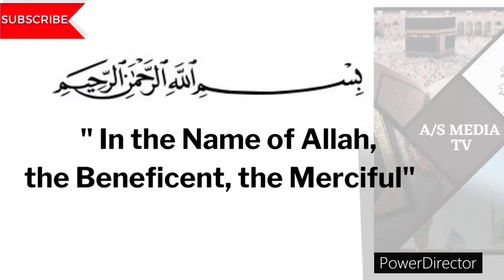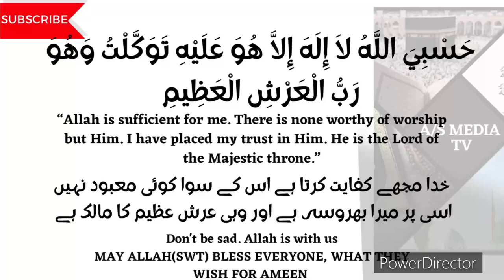DHIKR FOR ALLAH